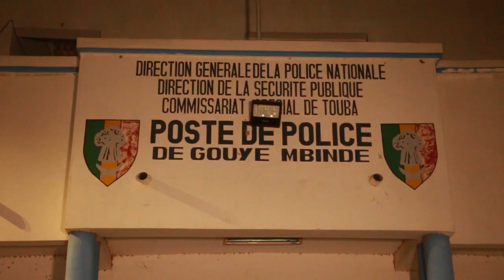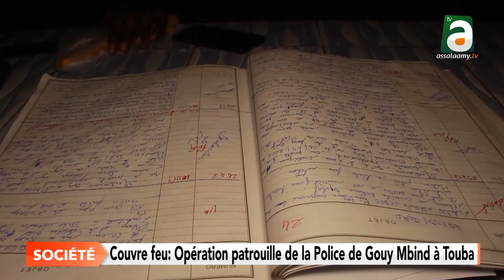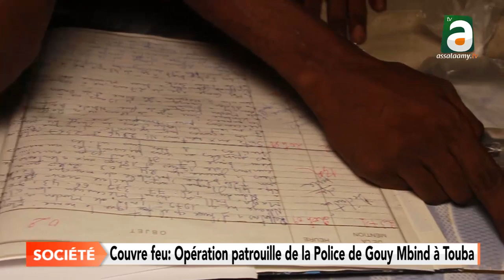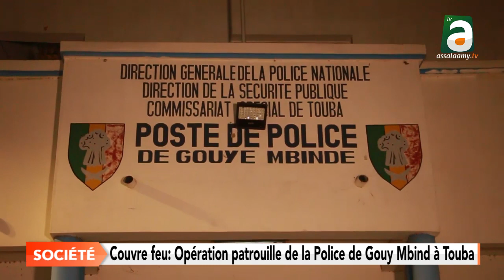Couvre feu à Touba: Patrouille de la Police de Gouy Mbind dans des quartiers de la ville